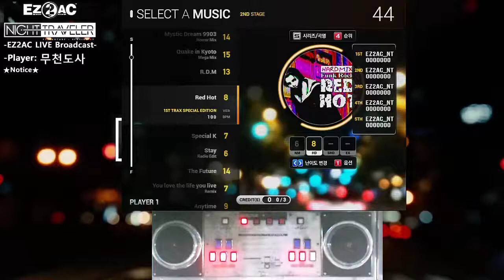[EZ2AC:NT] (8) 14K Red hot [HD]